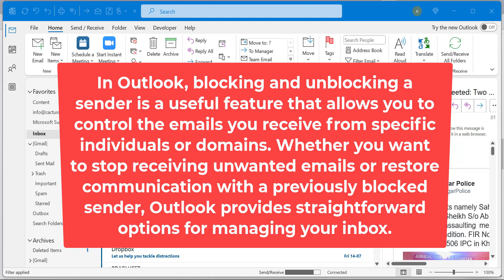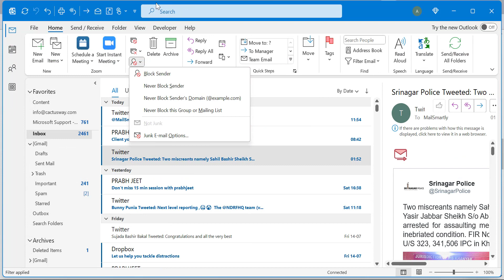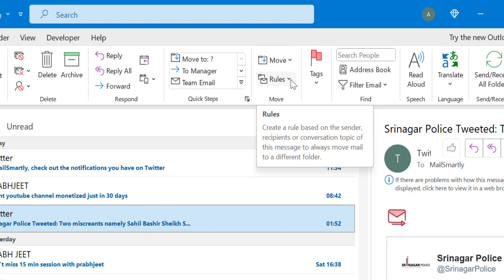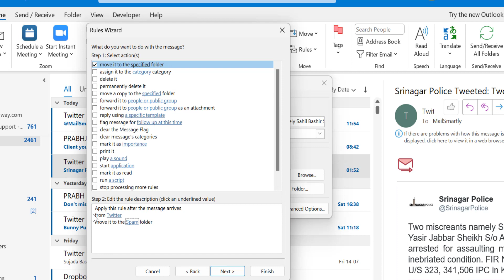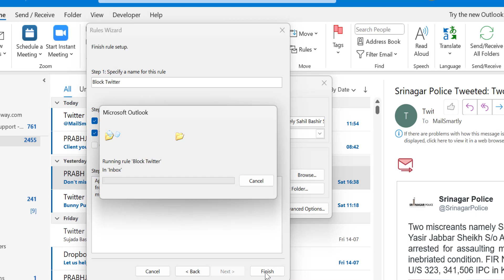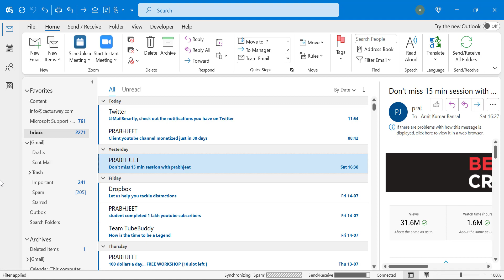How to Block Sender in Outlook? [02 Methods]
In this YouTube video, you will learn how to effectively block senders in Outlook, keeping your inbox free from unwanted emails.

Blocking a sender can help you reduce spam, prevent distractions, and maintain a clutter-free inbox.

In this step-by-step tutorial, we will cover the process of blocking senders in Outlook:

Launch Outlook and open the email from the sender you want to block.
Right-click on the email and select "Junk" from the context menu.

Outlook will automatically move future emails from that sender to your Junk Email folder.

By blocking senders, you can regain control over your inbox and focus on the emails that matter most. No more annoying emails or distractions!

Watch this video to learn how to block senders in Outlook and take control of your inbox today.

- EQUIPMENT USED
○ My camera